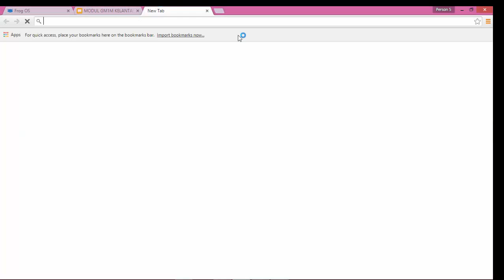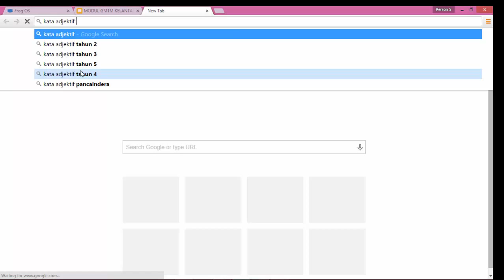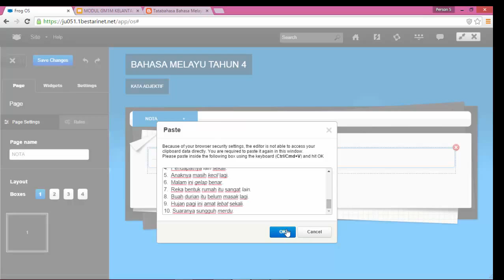PENGGUNAAN AB TEXT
GM1M FASA 2